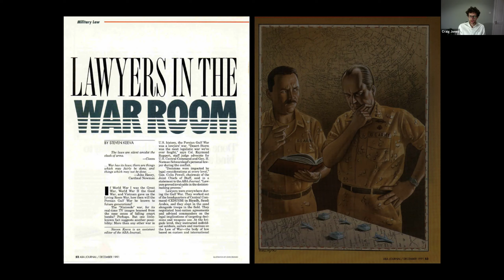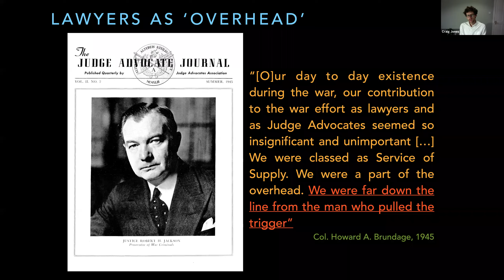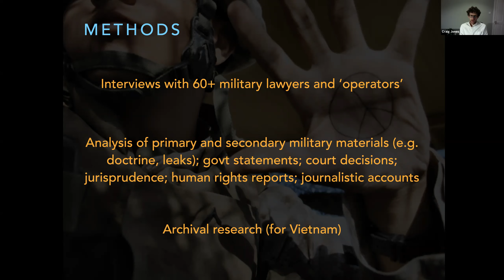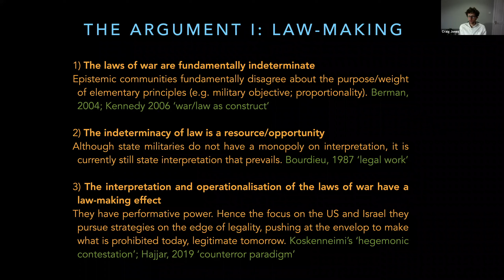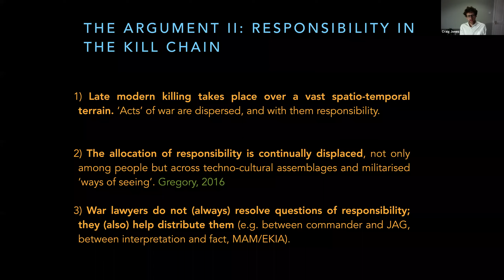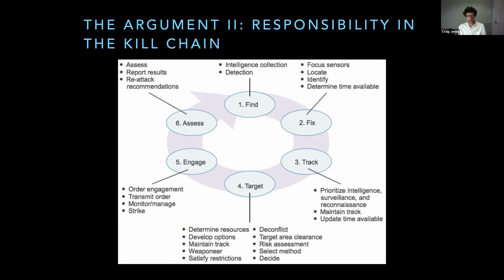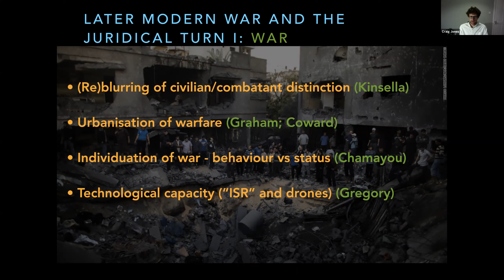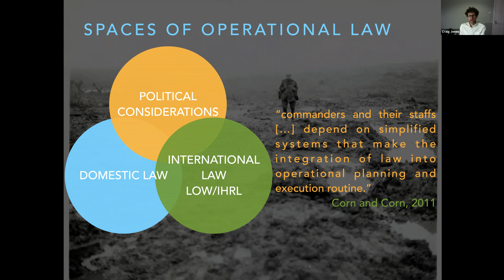The War Lawyers: The United States, Israel, and Juridical Warfare w/ Dr. Craig Jones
The speaker for today's webinar is Dr. Craig Jones (Newcastle University) speaking on his new book "The War Lawyers: The United States, Israel, and Juridical Warfare"

All opinions are views are that of the speaker(s) are only intended to further discussion and provide a neutral space for learning and discussion on the law and reality of armed conflict.

for more information about the American Red Cross IHL Dissemination Program. If you are interested in volunteering with the American Red Cross please contact your American Red Cross regional office